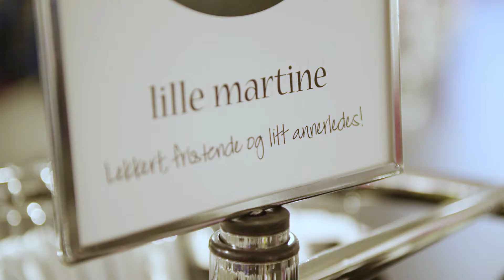Mitt tips - TOMS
Wenche hos Lille Martine på Byhaven har et bredt utvalgt i TOMS barnesko fra størrelse 21 til 38